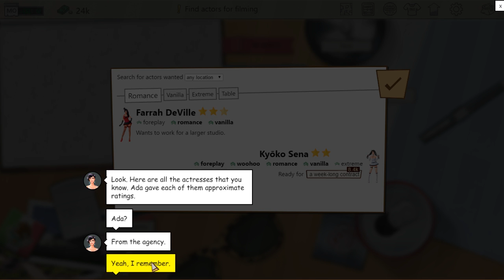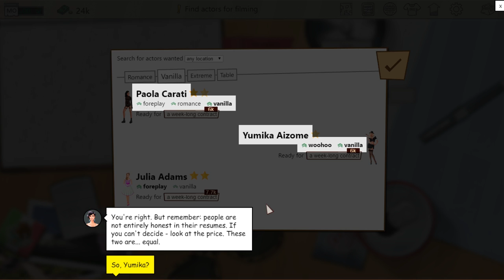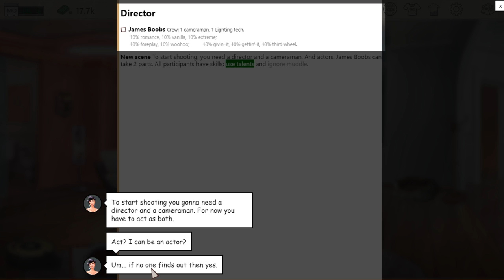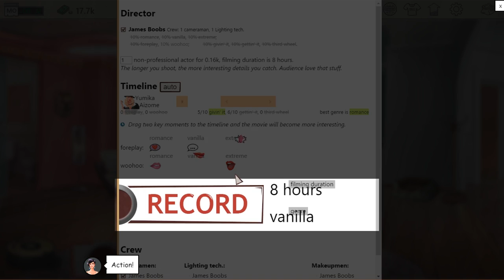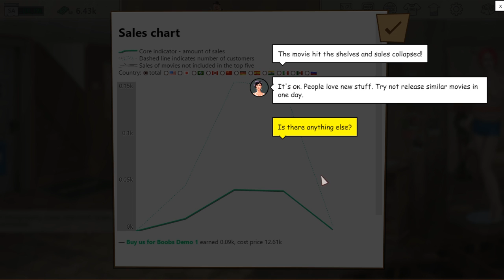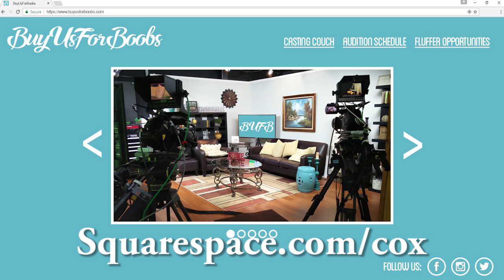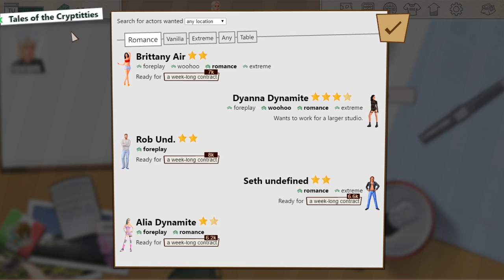Fan Friday!! - Porno Tycoon Studio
Look, I was gonna do another game for Fan Friday, but then Cinco de Mayo and Margaritas happened...  and well, how the hell could I pass this one up?!

Porno Studio Tycoon is a business simulator, by Zitrix Megalomedia, played on PC.

• Send your fan mail to:
Jesse Cox